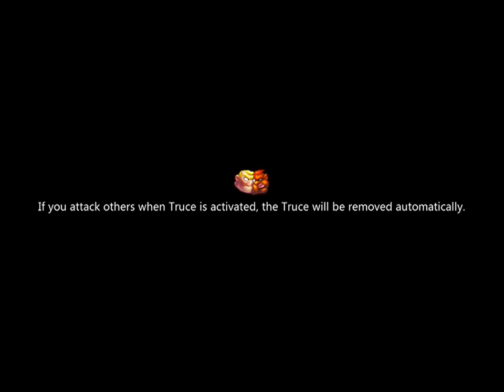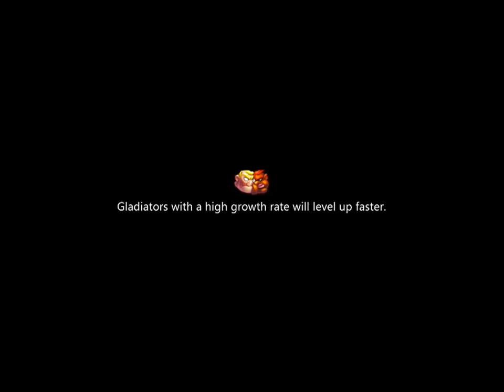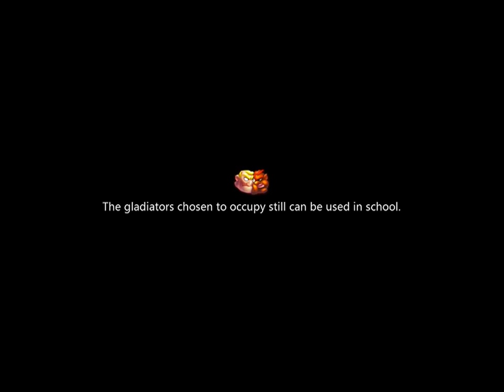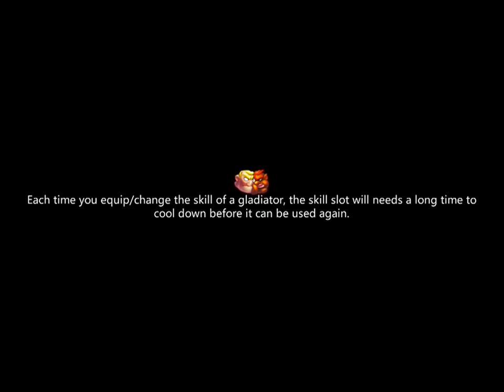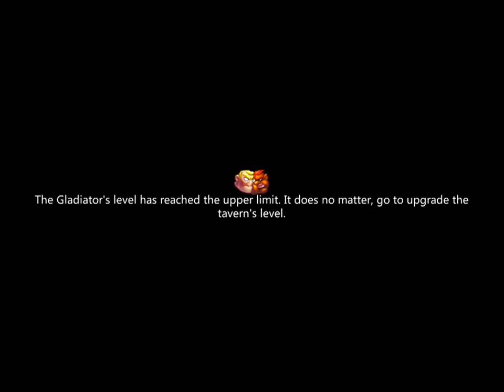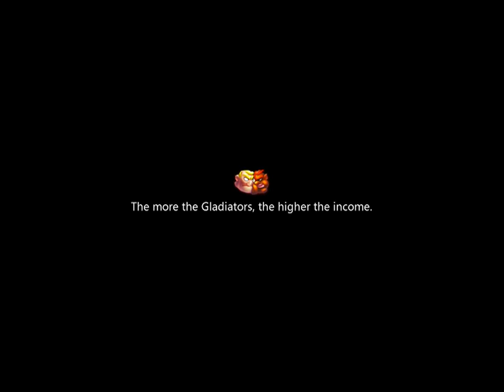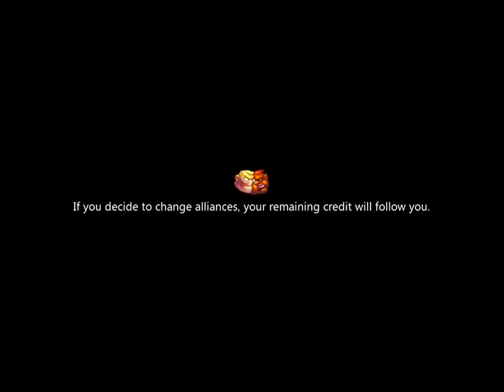CALL OF ARENA : GOD OF WAR - iOS / Android - Gameplay Trailer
Call of Arena is a three dimensional action strategy game packed with adventure and ancient heroes. You are the lord of a gladiator empire who must pick gladiators, train combatants, buy equipment, and refine skills in the pursuit of victory and fame. Customize your gladiators with training and equipment to build your empire. Pillage neighboring lordships and force tribute. Defeat historical figures such as Leonidas and his 300, Spartacus, or Joan of Arc, among others; or just decimate all your friends and become a god of the arena. Compete in underground contests or formal arenas to seek a fortune in fame and aureus or be torn apart by the retribution of your enemies. Only with decisive tactics and careful management can you earn fortune and fame worth your ambitious bloodthirsty heritage.

***game features***
*Real rotatable 3D graphics and animation in iOS devices
*Construct buildings to supply, heal, and tend to your army of gladiators
*6 special classes, use each class’ advantage to build your own army
*Collect the material to create the best equipment
*Over 100 skills. Not the best skills, only the best match
*Fight with other players for resource and either in asynchronous or real time
*Get friends via the Alliance, and fight together to win the glory
*10+ legendary gladiators, hire them to start an epic trip in the Arena of Rome

***What’s new***
1. Add a new type of gladiator--Tamer Gladiator!
2. Add new legendary Gladiators: Attila & Gaiseric
3. Raise Mansion's max level to lv8
4. Raise Alliance's max level to lv8
5. Add 3 new campaigns
6. Add new mode: Practice
7. Fixed Lots of Bugs!

Game Center: IOSGameplay Videos